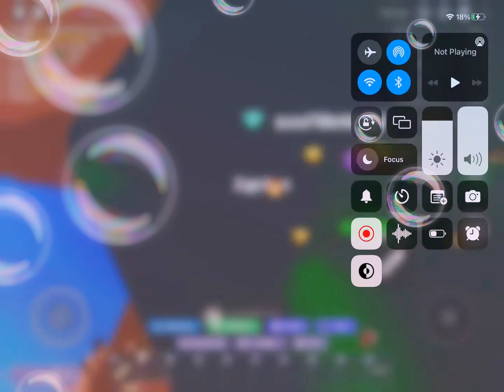Omg I freaked out